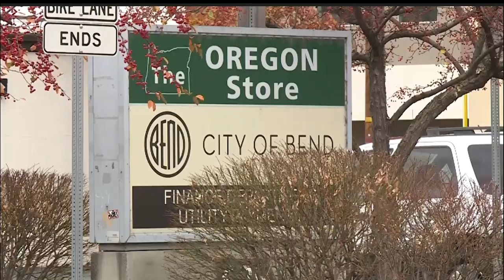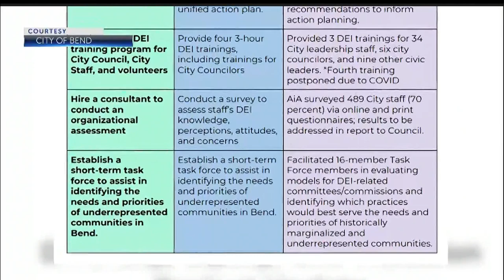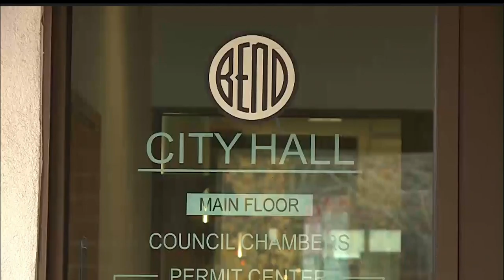City of Bend shares diversity, equity, and inclusion strategies